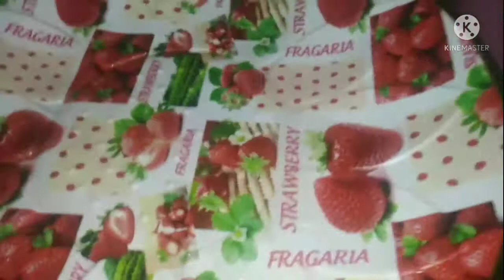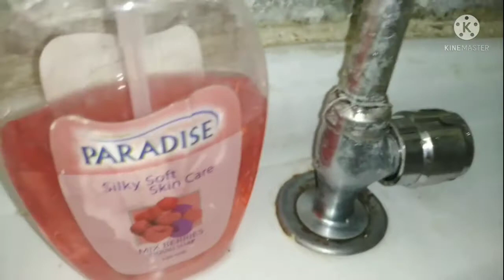All problems are solved with the recovery of mother🤲||bajo butt vlog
Hi
Iam bajo butt
Please sport for my chanl and